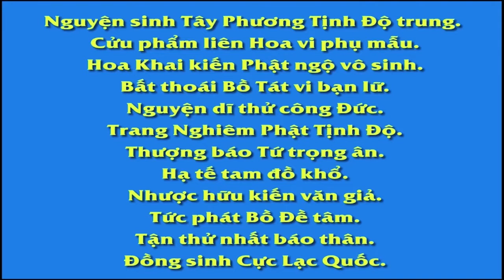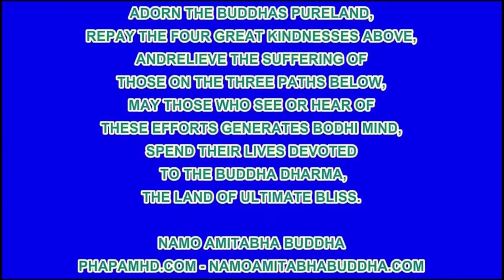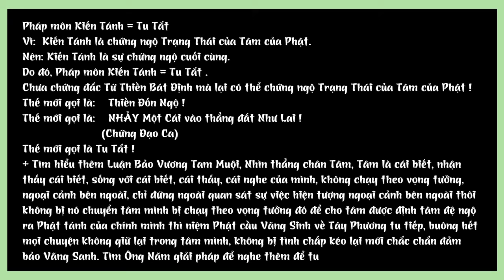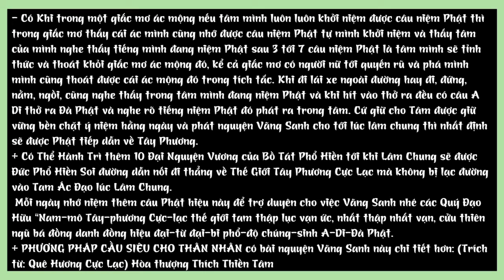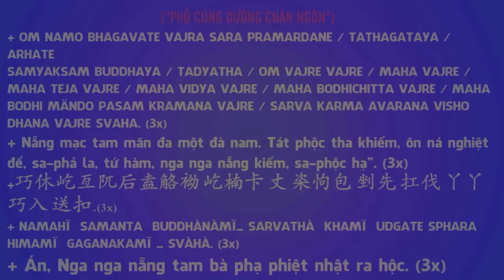Cách Hóa giải Oan Gia Trái Chủ trích Hoa nghiêm 504, HT Tịnh Không